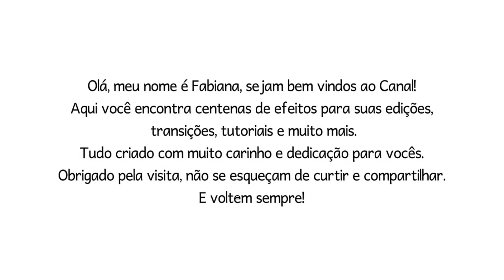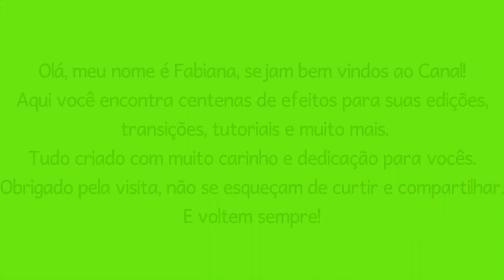Green screen snowflakes, christimas, chroma key, footage snow flakes 3